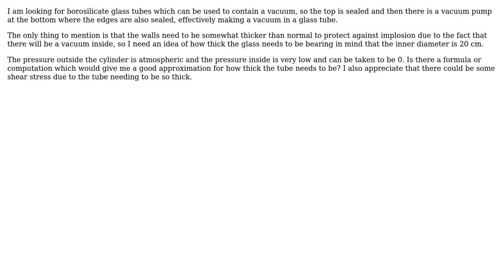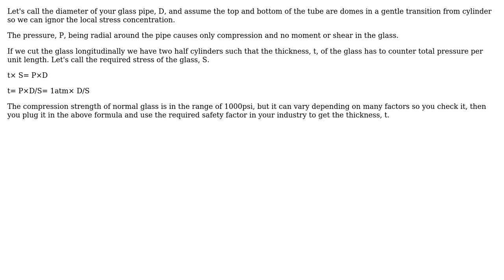Calculating the Thickness of a Glass Tube which contains a Vacuum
With thanks & praise to God, and with thanks to the many people who have made this project possible! You are responsible for your own actions.